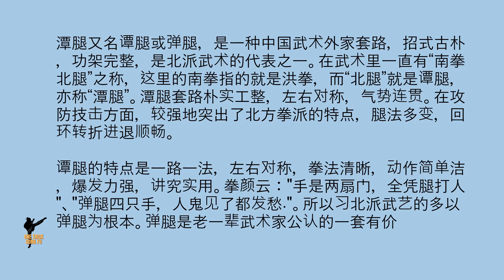中国传统武术：十路弹腿口诀 和 武术家慢速演练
中国民间武术家口述十路弹腿 口诀 和 慢速演练。

口诀：

十路弹腿教门拳 下势分掌腿当先

一路弹腿扁担势 二路十字似拉钻
三路抄载英雄势 四路云手左右盘
五路挑打莫要功 六路扑楼往前看
七路抄砸鹞子势 八路分掌五虎拳
九路手捧阴阳锁 十路长盘为键盘

弹踢砸打不怕苦 无穷的奥妙在里边

🔊海内存知己,天涯若比邻